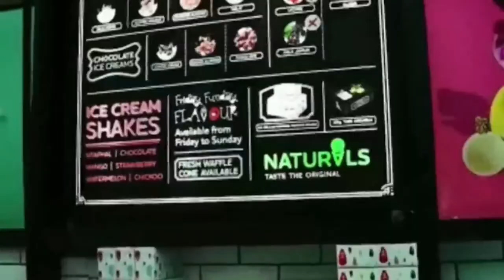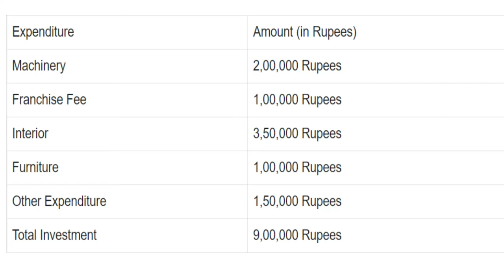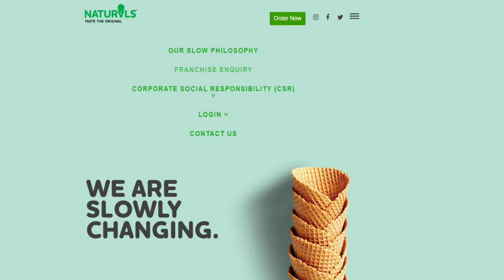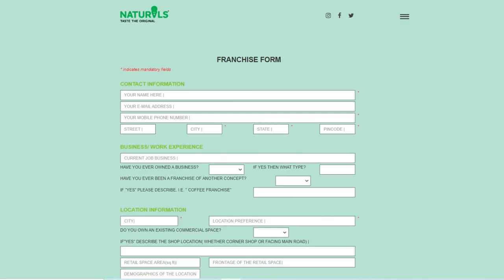Naturals Ice Cream ki Franchise Kaise Le🍦🍦| Ice Cream Franchise - 2022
Title -  Naturals Ice Cream ki Franchise Kaise Le🍦🍦| Naturals Ice Cream Franchise| Ice Cream Franchise - 2022 in Hindi- 2022 | Bhushan Business Ideas

Description -
Hi

Dosto Aaj Ki Is Video Me Hum Naturals Ice Cream ki Franchise Kaise Le Ye Janne Wale He.

Aap Kitni Investment Me Naturals Ice Cream Franchise Business Start Kar Sakte hai Iski Puri Jankari Iss Video Me Aapko Batane Wala Hu.

Agar Aapko Naturals Ice Cream Franchise Business Karna He Toh Ye Video Aapke Liye Bohot Jyada Helpful Hoga.